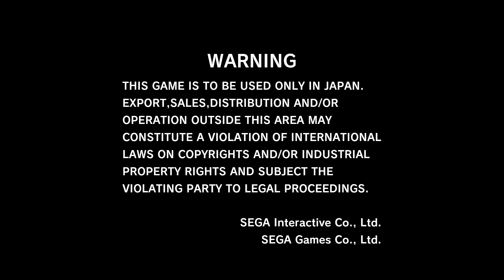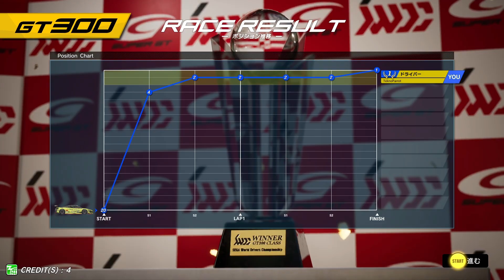Sega World Drivers Championship 2019 - 3 Race Gameplay (TeknoParrot / RTX)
My Specs |
Windows 11 Pro 64-Bit | 24H2 | 32G RAM |
AMD Ryzen 3 3100 CPU (Stock) @ 3.60Ghz |
MSI GeForce RTX 3050 Gaming X (6G) |
Devices Used:
- PC
- Xbox Series X (Wired Controller)
Programs Used:
- MSI Afterburner (Under Volt GPU Test)
00:00 - Startup Short / Intro Video
03:39 - Race 1 (Mid - Ocean Special - International Raceway)
09:09 - Race 2 (Northern Riverside Park)
14:37 - Race 3 (Route 84 - Special Circuit)